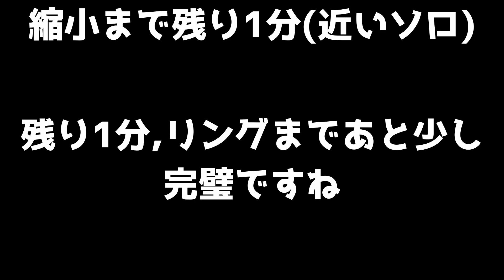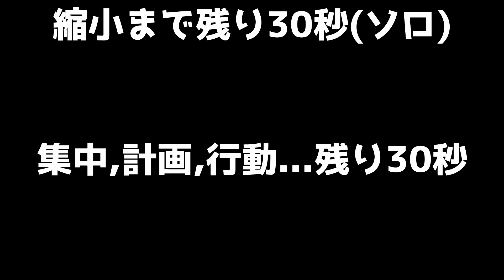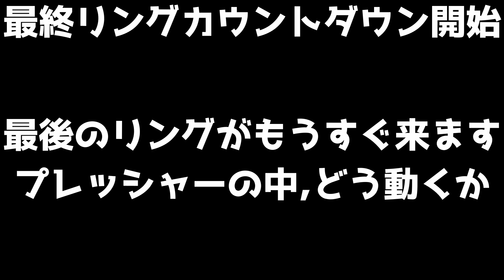アッシュのリングAPEXセリフまとめ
0:00　リングが遠い

0:31　まだリングの外にいる

0:46　リング内にいる

1:18　リング縮小まで残り1分

2:23　残り45秒

3:17　残り30秒

3:46　残り10秒

4:08　最終リングのカウントダウン開始

4:46　最終リング縮小中

4:57　リング縮小中